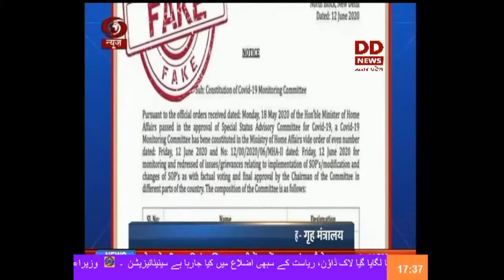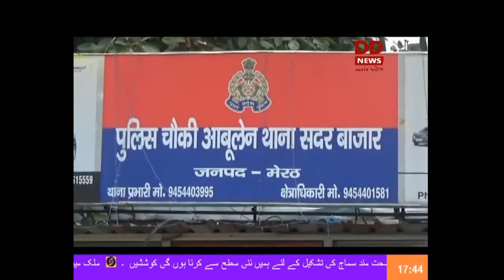11.07.2020, Urdu Khabrein, 05:30PM